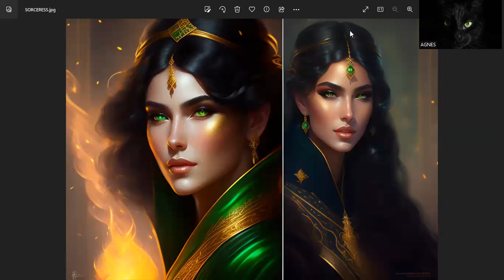"Princess Leia accented-voiced sorceress reacts to Fantasy World!"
Attractive Accented voiced Agnes-Leia narrates romantic thrilling fantasy story! Starwars Princess Leia accented voice reacting to fantasy world.
Shadowlight 10
Viewpoint Agnes the Sorceress